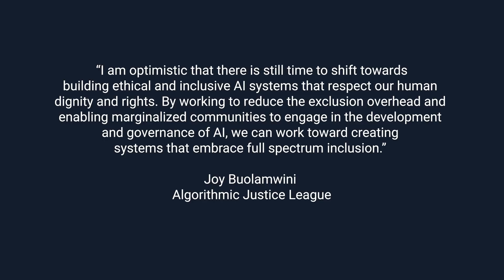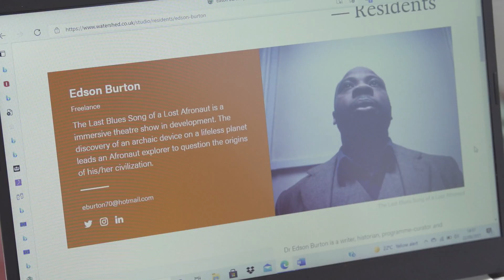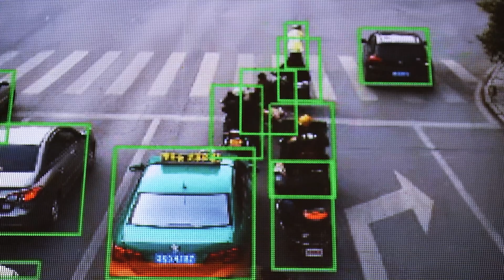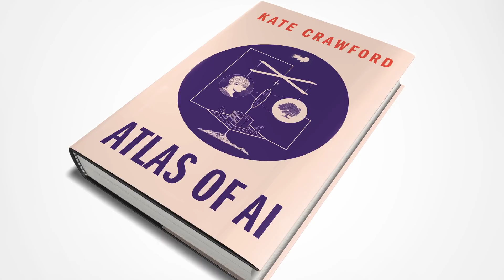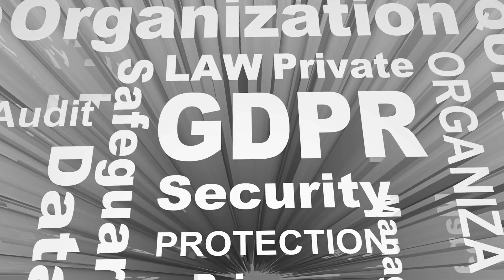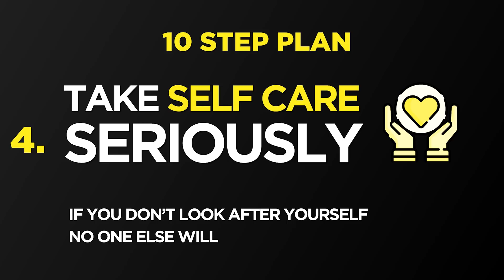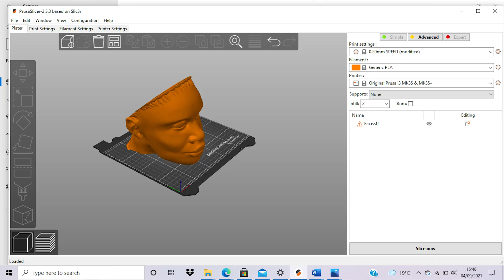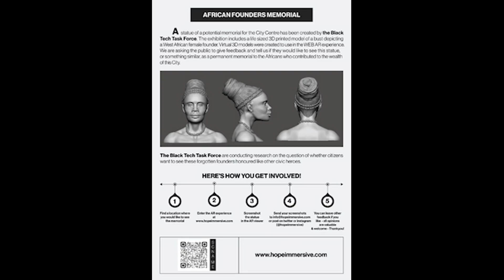HOPE IMMERSIVE: The future - who decides? Part 2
HOPE is a collection of immersive journalism and Afrofuturism artwork imagining two possible futures: one where bias and discrimination have been banished from technology, and one where it runs rampant. Through the experience, viewers learn how AI and data sets are vulnerable to bias but also learn about the real-world, Black-led initiatives underway to counteract this bias.

The project is created and produced by Award Winning Artist, Tracey Bowen aka Onallee, in collaboration with the Mozilla Foundation’s Creative Media Award program. She is a Data Researcher and Civic Tech Entrepreneur building Data Union start ups as a Data Prototype Award Winner at the South West Creative Technology Network; and as a Radical xChange Fellow, an initiative founded by Glen Weyl with board members including Audrey Tang (Digital Minister of Taiwan) and Vitalik Buterin (co-founder of Ethereum).

The centerpieces of HOPE IMMERSIVE include a documentary following Tracey setting up the UK’s first Black Tech Task Force to combat the harmful impact of biased AI;  a WEB AR civic collaboration piece asking the public to reframe the past; and an interactive AI experience serving as an exercise in agency and optimism.  These pieces are accompanied by a collection of conceptual AI based digital and sound art  responding to the issues in AI and Ethics.

The offline launch of the project will include a live art installation in Bristol City Hall entitled ‘Black Lab as Art’ - a week long ‘performance’ capturing Black innovation and cooperation  in real time.

HOPE will leave the viewer asking: “What can I do to help?”.  It serves as part road map - part visual manifesto; spelling out the necessary steps to build a thriving and equitable future for all.